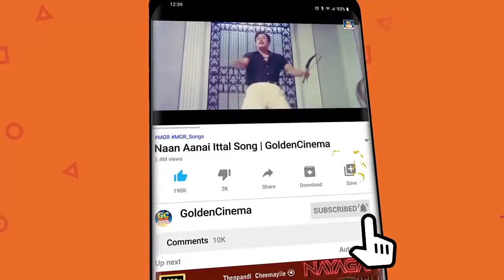இரவில் கேட்க மனதுக்கு இதமான சோக பாடல்கள் Iravil Ketkum Idhamana Soga Padalgal Sad Songs Tamil HD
Movies
ShortFilms
Special Programs
Events
Movie News